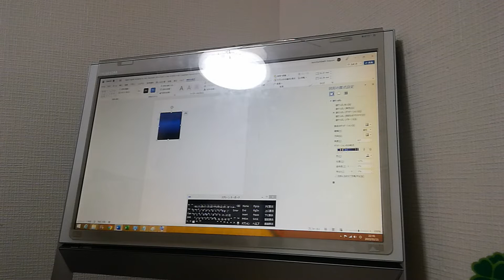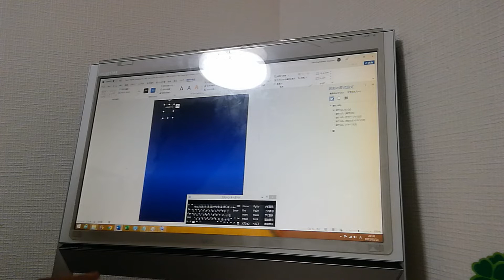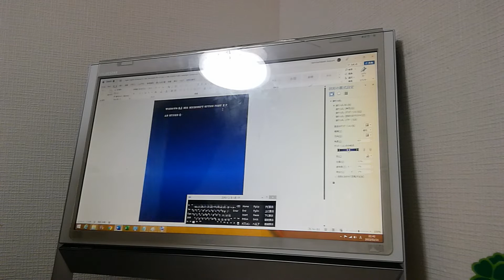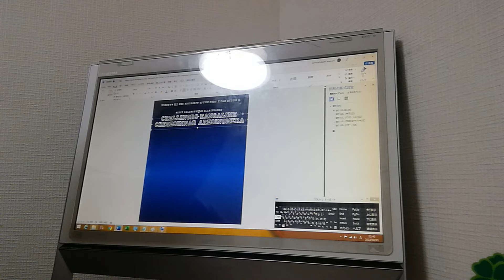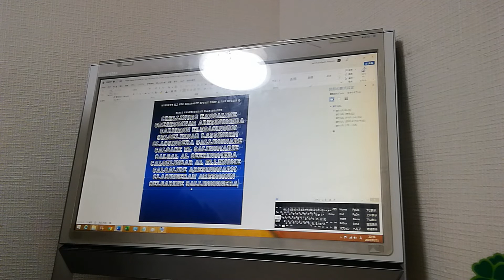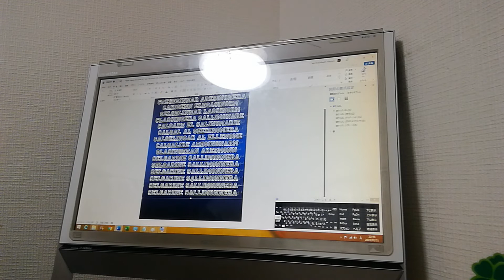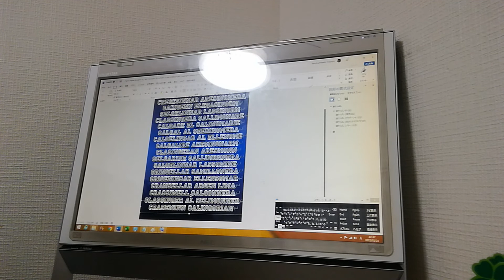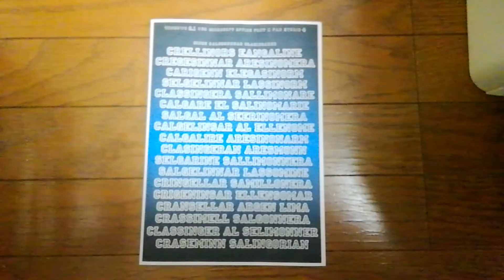Paper English Windows 8.1 NEC Microsoft Office FONT x FAN HYBRID 4 B5 Calgelinn Al Samillonera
B5

Classing Crensill Crell Crallang Crolleninseria
Caseminorel Lann English
Sallimonner Argon Lare
Camilloners Argesinnear
Salleminor Leeringers

Windows 8.1 NEC Microsoft Office FONT x FAN HYBRID 4 English Print